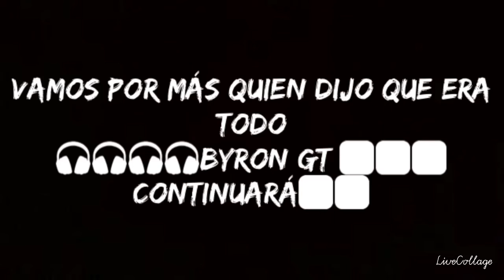Mi Cambio Gym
motivación Gym 1parte